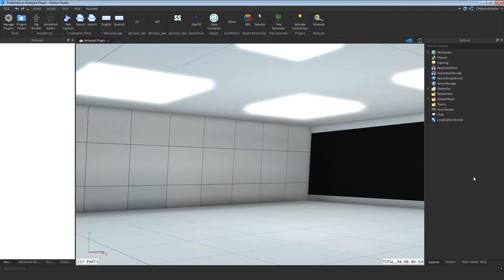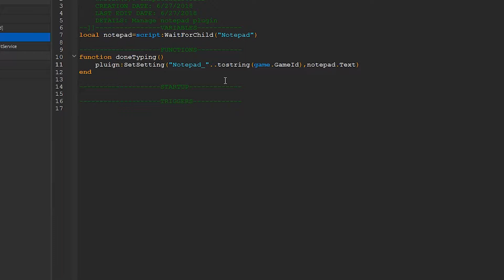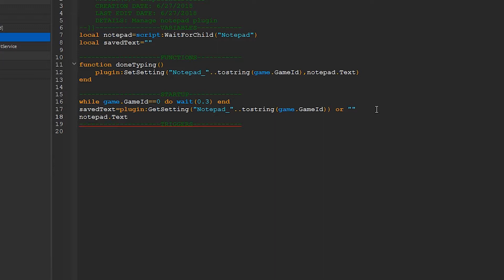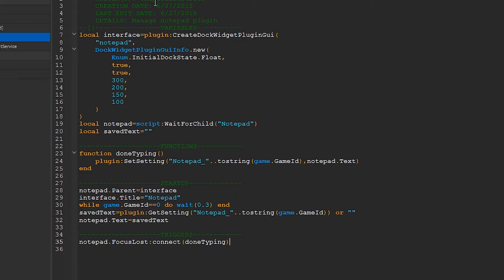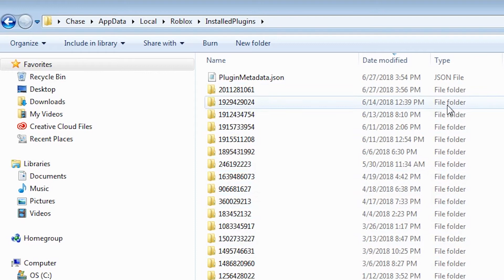Save Data In-Studio with Plugin Settings | Roblox Tutorial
Discover the ability to save custom settings and data with plugins!

Join us next week when nobody's really there.